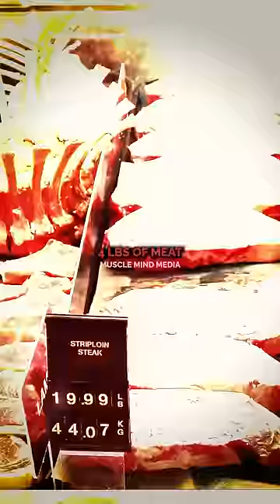How Much Did Jay Cutler Spend On Food? 🤯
Check out the full video ⬇️
Youtube source: The Iced Coffee Hour: Meet The Bodybuilder Making $200,000 Per Month | Jay Cutler